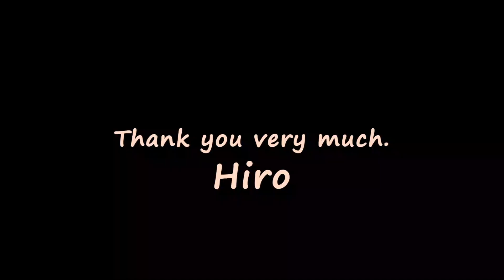[Vol. 31] After work barramundi fishing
I went fishing at Mindil beach near downtown after work.